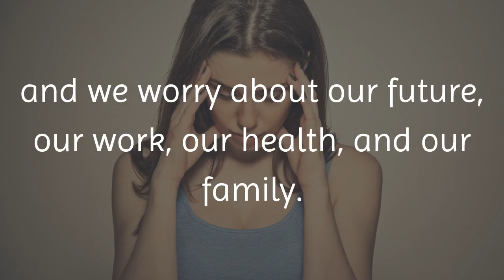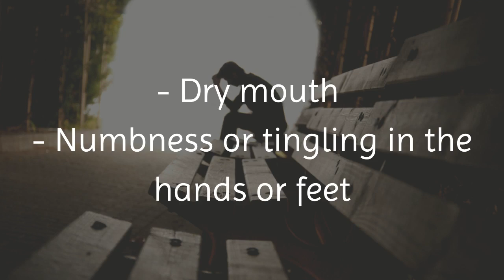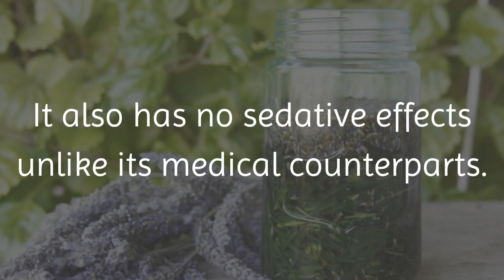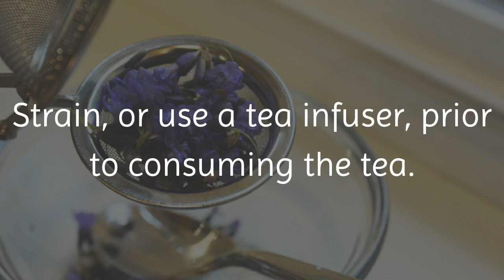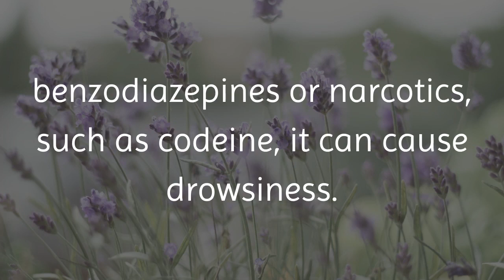How To Use Lavender To Relieve Anxiety And Depression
Society today has become more stressful to the average person than ever before. We are constantly being pulled into a million different directions and we worry about our future, our work, our health, and our family. The list could go on and on.

It is of no surprise that a large amount of the population feels anxiety that prevents them from leading a normal life. There are cases of severe anxiety, where people are worrying excessively without a rational reason to do so. In this case, it severely affects their ability to use normal skills and participate in normal activities in their lives.

While anxiety disorder is common around the world, it is especially common in the United States, where about 6.8 million adults are diagnosed with generalized anxiety disorder. Women are diagnosed more often than men with this disorder. Usually, anxiety begins to appear in adolescence and intensify with age.

Often depression and anxiety are caused by a neurochemical imbalance in the brain, such as a lack of serotonin or dopamine. These chemicals are essential for the body to be able to relax, process feelings and improve mood.

Here are the most common symptoms of anxiety:

Feelings of panic, fear, and uneasiness
Problems sleeping
Cold or sweaty hands or feet
Shortness of breath
Heart palpitations
Not being able to be still and calm
Dry mouth
Numbness or tingling in the hands or feet
Nausea
Muscle tension
Dizziness

In many cases, medication, such as Xanax, Valium and Ativan, is used to treat anxiety. The medication class used most often are benzodiazepines. However, these medications can also cause someone to become addicted and depending on these chemicals.  If the medication is discontinued, the patients often experience withdrawal symptoms, psychological distress and physical distress as their chemical levels are lowered.

Sometimes the medication used to treat chronic anxiety or panic attacks are anti-depressants. However, these medications often fail and can even make symptoms worse.

Some of the beneficial effects of lavender oil are:

It treats depression symptoms
It relieves restlessness, nervousness, and insomnia
Aids in the case of dementia-related agitation
It is extremely helpful in the case of painful and inflammatory conditions, as well as migraines and joint pain

How to use Lavender Oil to Calm Nervousness and other Anxiety related symptoms:

You can prepare a cup of lavender tea by just adding one to two tablespoons of whole, dried flowers to one cup of boiling water.  Steep for about ten to fifteen minutes. Strain, or use a tea infuser, prior to consuming the tea.

Lavender leaves and flowers can also be found in a liquid form. When using a liquid form of this plant, add six drops of lavender oil extract or ¼ to ½ cup of dried lavender flowers to your bath water.

Lavender oil can also be taken orally by adults.

It is important that you speak with your doctor before you begin any new treatment on your own to determine the proper dosage and usage.  Lavender capsules should not be taken by children.

Precautions:

If lavender is combined with certain prescription medications, such as certain anti-depressants, benzodiazepines or narcotics, such as codeine, it can cause drowsiness. This is also the case in aromatherapy. Again, be sure to consult your doctor before beginning to use lavender to treat your symptoms of anxiety.  Your doctor should be aware of all methods that you are using, including those that do not involve a prescription.  Also, if you are taking any prescription medication, your doctor needs to ensure that you will not experience any adverse side effects from adding lavender to your current regime.

Chances are that you, or someone you know, either suffers or has suffered from anxiety. Have you ever used lavender to treat symptoms of anxiety, or to simply relax?